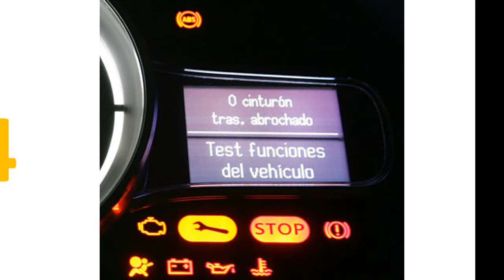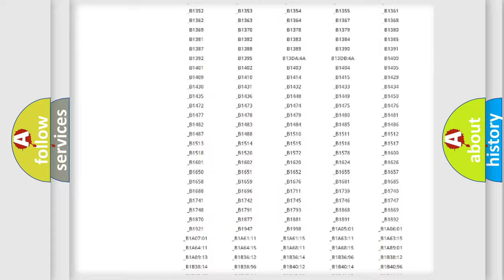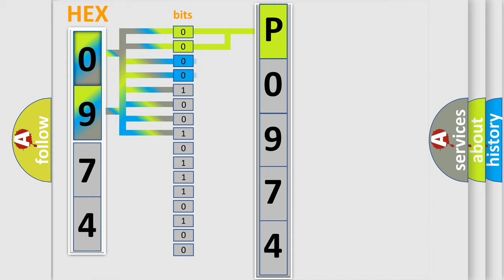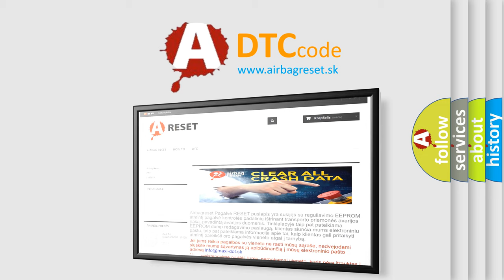DTC Toyota P0974 Short Explanation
Contents:
0:21 Basic DTC analysis according to OBD2 protocol standard.
1:48 Insight into programming
2:58 A diagnostically understandable description of the Diagnostic Trouble Code
3:05 Basic error definition

Make:
Toyota
Code:
P0974
Definition:
Invalid Data Received From Electronic Brake Control Module
Description: